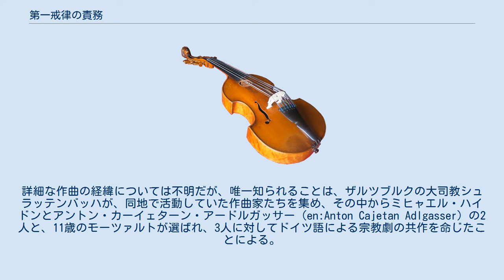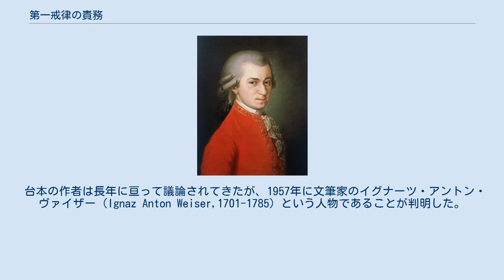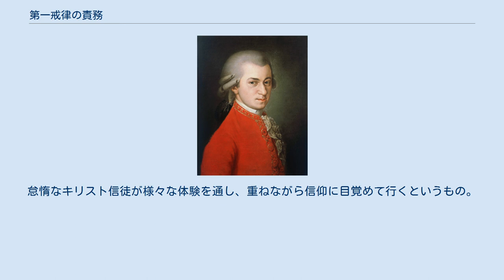第一戒律の責務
『第一戒律の責務』（独:Die Schuldigkeit des ersten Gebots）K.35は、ヴォルフガング・アマデウス・モーツァルトが作曲した最初期の舞台作品である。
『宗教的ジングシュピール』と呼ばれ、また「オラトリオ」に分類される場合もある。
 1767年にザルツブルクで作曲された最初期の音楽劇だが、作曲当時のモーツァルトはわずか11歳であった。
詳細な作曲の経緯については不明だが、唯一知られることは、ザルツブルクの大司教シュラッテンバッハが、同地で活動していた作曲家たちを集め、その中からミヒャエル・ハイドンとアントン・カーイェターン・アードルガッサー（en:Anton Cajetan Adlgasser）の2人と、11歳のモーツァルトが選ばれ、3人に対してドイツ語による宗教劇の共作を命じたことによる。
モーツァルトは第1部の作曲を、第2部はミヒャエル・ハイドン、第3部はアードルガッサーが担当する。
 初演は同年の3月12日に大司教宮殿の騎士の間にて行われ、成功を収めたと伝えられる。
この成功に報酬として12ドゥカーテンの金メダルがそれぞれ贈呈されている。
 なお、この作品の第2部と第3部の楽譜は、パート譜と総譜がともに紛失しており、その所在も不明である。
唯一現存するモーツァルトが担当した第1部の自筆譜（及び総譜）は、ヨハン・アントン・アンドレという人物が保管し、その後他者が買い取った末に、現在はウィンザー城の王立図書館に所蔵されている。
しかし上演に使用されたパート譜は消息不明である。
 台本の作者は長年に亘って議論されてきたが、1957年に文筆家のイグナーツ・アントン・ヴァイザー（Ignaz Anton Weiser,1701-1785）という人物であることが判明した。
 序曲と8曲のナンバーから構成される。
怠惰なキリスト信徒が様々な体験を通し、重ねながら信仰に目覚めて行くというもの。